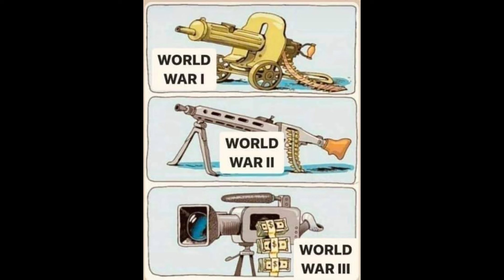Top 50 motivational pictures with deep meaning | One picture million words motivation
deep meaning
deep meaning song